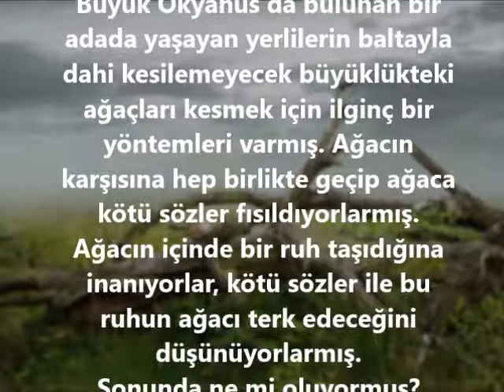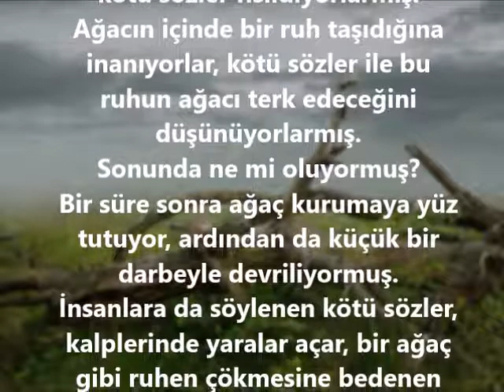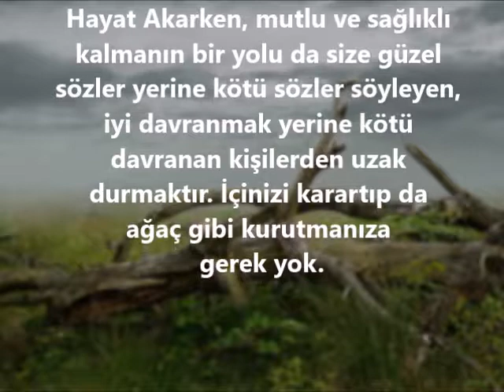KURUMUŞ AĞAÇ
Bak bu da iyi den güzel bir hikaye...